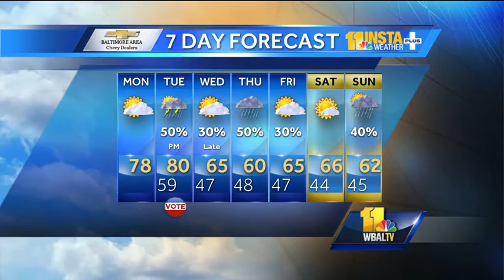Partly cloudy and mild on Monday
It will be partly cloudy and mild with a high of 78 on Monday. There is at least a chance of rain throughout the week the temperatures getting cooler by the weekend.